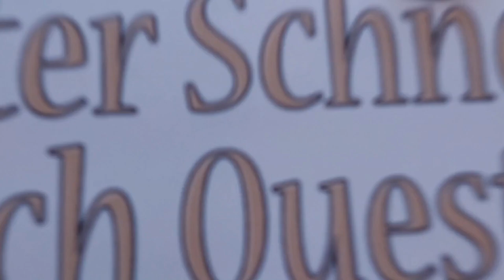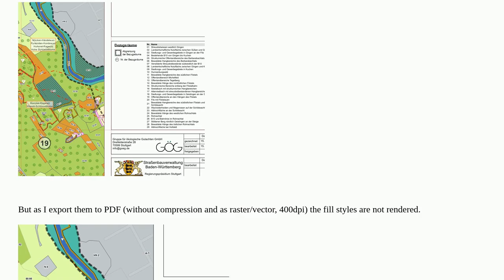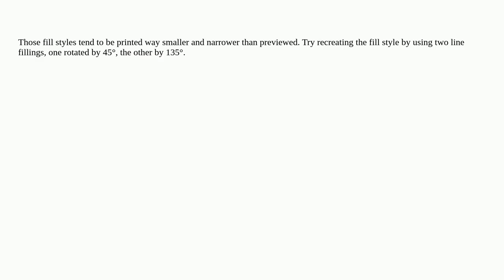Gis: QGIS: Fillstyles does not print to PDF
QGIS: Fillstyles does not print to PDF

A special thanks goes out to the community

  print-composer qgis